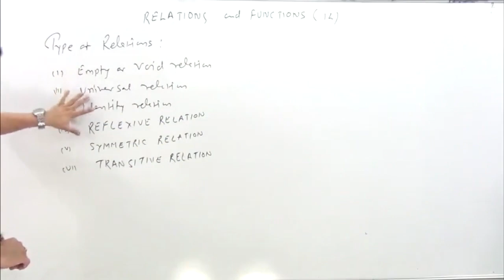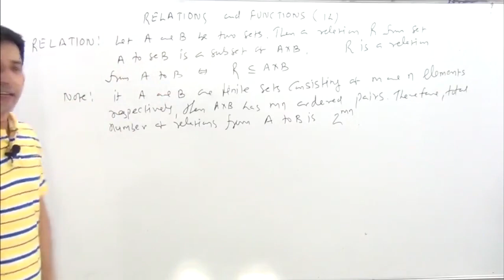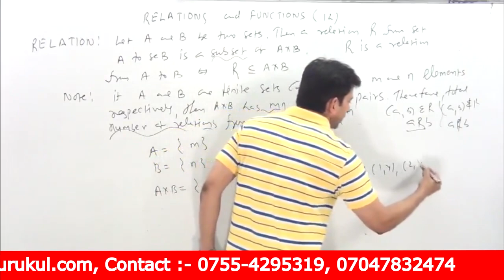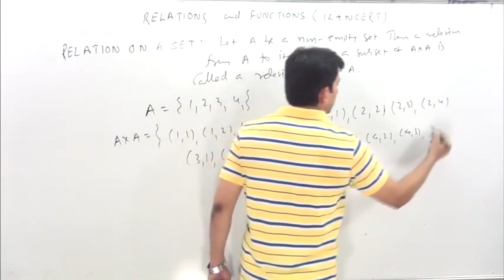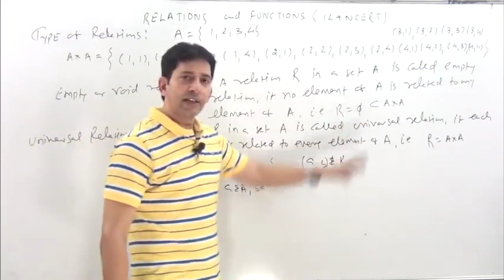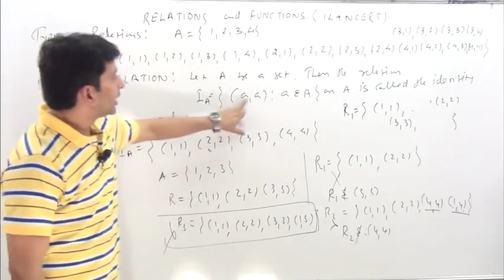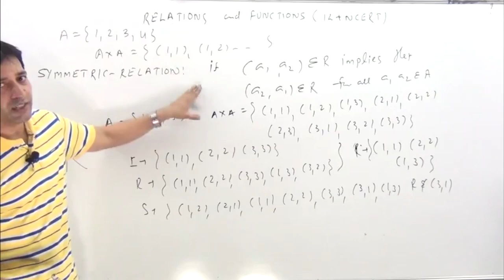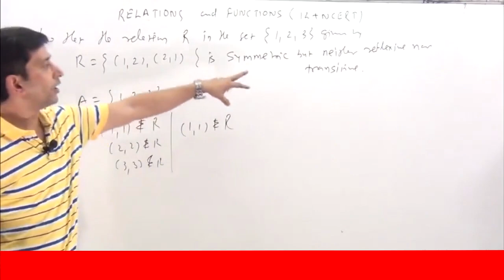RELATIONS AND FUNCTIONS | Chapter 1 | Class XII Math NCERT Solution Chapter 1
Determine whether each of the following relations are reflexive, symmetric and
transitive:
(i) Relation R in the set A = {1, 2, 3, ..., 13, 14} defined as
R = {(x, y) : 3x – y = 0}
(ii) Relation R in the set N of natural numbers defined as
R = {(x, y) : y = x + 5 and x  4}
(iii) Relation R in the set A = {1, 2, 3, 4, 5, 6} as
R = {(x, y) : y is divisible by x}
(iv) Relation R in the set Z of all integers defined as
R = {(x, y) : x – y is an integer}
(v) Relation R in the set A of human beings in a town at a particular time given by
(a) R = {(x, y) : x and y work at the same place}
(b) R = {(x, y) : x and y live in the same locality}
(c) R = {(x, y) : x is exactly 7 cm taller than y}
(d) R = {(x, y) : x is wife of y}
(e) R = {(x, y) : x is father of y}
2. Show that the relation R in the set R of real numbers, defined as
R = {(a, b) : a b
2} is neither reflexive nor symmetric nor transitive.
3. Check whether the relation R defined in the set {1, 2, 3, 4, 5, 6} as
R = {(a, b) : b = a + 1} is reflexive, symmetric or transitive.
4. Show that the relation R in R defined as R = {(a, b) : a b}, is reflexive and
transitive but not symmetric.
5. Check whether the relation R in R defined by R = {(a, b) : a ≤ b
3} is reflexive,

6. Show that the relation R in the set {1, 2, 3} given by R = {(1, 2), (2, 1)} is
symmetric but neither reflexive nor transitive.
7. Show that the relation R in the set A of all the books in a library of a college,
given by R = {(x, y) : x and y have same number of pages} is an equivalence
relation.
8. Show that the relation R in the set A = {1, 2, 3, 4, 5} given by
R = {(a, b) : |a – b| is even}, is an equivalence relation. Show that all the
elements of {1, 3, 5} are related to each other and all the elements of {2, 4} are
related to each other. But no element of {1, 3, 5} is related to any element of {2, 4}.
9. Show that each of the relation R in the set  given by
(i) R = {(a, b) : |a – b| is a multiple of 4}
(ii) R = {(a, b) : a = b}
is an equivalence relation. Find the set of all elements related to 1 in each case.
10. Give an example of a relation. Which is
(i) Symmetric but neither reflexive nor transitive.
(ii) Transitive but neither reflexive nor symmetric.
(iii) Reflexive and symmetric but not transitive.
(iv) Reflexive and transitive but not symmetric.
(v) Symmetric and transitive but not reflexive.
11. Show that the relation R in the set A of points in a plane given by
R = {(P, Q) : distance of the point P from the origin is same as the distance of the
point Q from the origin}, is an equivalence relation. Further, show that the set of
all points related to a point P ≠ (0, 0) is the circle passing through P with origin as
centre.
12. Show that the relation R defined in the set A of all triangles as R = {(T1
, T2
) : T1
is similar to T2
}, is equivalence relation. Consider three right angle triangles T1
with sides 3, 4, 5, T2
 with sides 5, 12, 13 and T3
 with sides 6, 8, 10. Which
triangles among T1
, T2
 and T3
 are related?
13. Show that the relation R defined in the set A of all polygons as R = {(P1
, P2
P1
 and P2
 have same number of sides}, is an equivalence relation. What is the
set of all elements in A related to the right angle triangle T with sides 3, 4 and 5?
14. Let L be the set of all lines in XY plane and R be the relation in L defined as
R = {(L1
, L2
) : L1
 is parallel to L2
}. Show that R is an equivalence relation. Find
the set of all lines related to the line y = 2x + 4.

15. Let R be the relation in the set {1, 2, 3, 4} given by R = {(1, 2), (2, 2), (1, 1), (4,4),
(1, 3), (3, 3), (3, 2)}. Choose the correct answer.
(A) R is reflexive and symmetric but not transitive.
(B) R is reflexive and transitive but not symmetric.
(D) R is an equivalence relation.
16. Let R be the relation in the set N given by R = {(a, b) : a = b – 2, b  6}. Choo